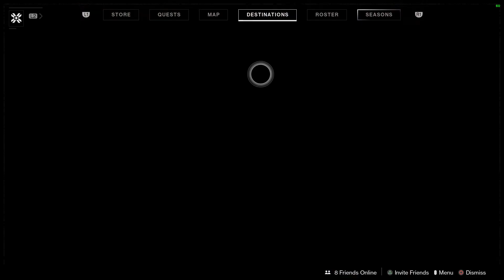Destiny 2 #9 Season of Dawn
Continuing on from where we left off on the last episode of the Season of Dawn questline in Destiny 2, heading back to Mars to do a bounty for a new weapon.